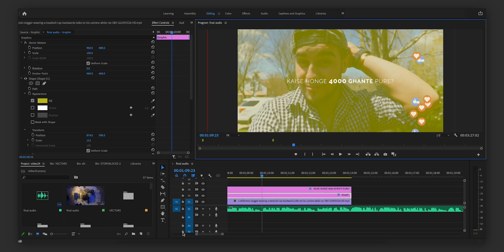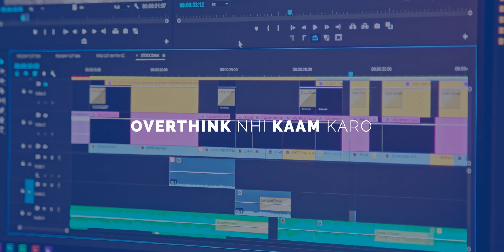Aise Hoga 4000 Ghante ka WatchTime Pura😁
How to Complete 4000 Hours Watch Time on Youtube?

Make Sure to Use 10DaysChallenge &

YouTube says, 4000 Hours WatchTime are needed to Get Monetized on YouTube and start Earning Money Online from Google Adsense. So that's exactly I talk about in this video. This video also answers questions like, watchtime kaise badhaye among others!